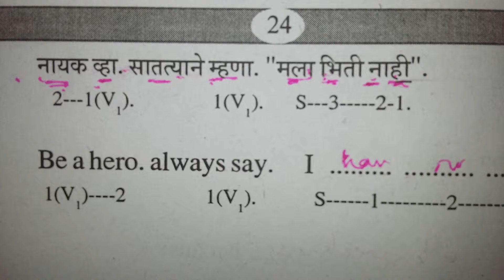Spoken English Class for Marathi School gathering Students.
Page 6 of about 3,020 results

        8:13

School Gathering
by Muhamad Soleh

    1 year ago274 views

17 June 2014 Sekolah Indonesia Bangkok School Gathering sebagai salah satu program Sekolah Indonesia Bangkok tahun ...

    HD

3:04
lavani - marathi divas 2011 (vasant vihar high school and junior college)
by vaibhavi511

    4 years ago3,253 views

marathi divas - lavani (vasant vihar high school and junior college)

    HD

6:15
Maiyya Yashoda Ye Tera Kanhaiyya - HD English Medium School Gathering Dance - 2013-14
by Pritesh Taral

    11 months ago572 views

7:06
Ugawala Chandra Punawecha - Marathi Gathering Apr 1 2012
by Shraddha Prabhu

    3 years ago666 views

I gave a presentation of this Natya Geet - Ughawala Chandra Punavecha from the Sanget natak Panigrahan. This Natya geet is ...
5:16
Mi Hai Koli Marathi Folk Dance
by Fal Pat

    2 years ago23,766 views

Marathi Folk Song. 1st place winner.
6:45
Powada - Official Song | Me Shivajiraje Bhosale Boltoy - Marathi Movie | Sachin Khedekar
by Everest Talkies

    2 years ago306,646 views

Dinkar Maruti Bhosale represents thousands of 'Marathis' who feel they have lost their identity in the cosmopolitan Mumbai.
6:31
Ekdantay Vakratunday - HD English Medium School Gathering Dance - 2014-15
by Pritesh Taral

    8 months ago206 views

5:32
Tilak School Ghansoli Marathi
by Sachin Katare

    4 years ago88 views

4:01
Tan Tan Tan Ganti Baje School Ki...by Jatin Pandit(composer)
by rohit singla

    2 years ago186,530 views

Chalo School Chale hum! International Literacy Day 8 Sep Literacy is a cause for celebration since there are now close to four ...
1:57
Worst Job Interview: Marathi Guy
by mainduck

    1 year ago126,606 views

He is a BA graduate. He has lots of natak and always does roadside natak. He wants to be a creative officer because he is ...

    HD

1:12
Samudrat Jhaad - Marathi Comedy Jokes 4
by Ultra Marathi

    1 year ago16,790 views

Check out the Latest Marathi Jokes People say fun is the best remedies and to be able to trigger fun, a joke or two is necessary.

    HD

3:26
Chanda Rani - HD English Medium School Gathering Dance - 2014-15
by Pritesh Taral

    8 months ago97 views

35:46
One Act Play - eNatya Shodh : Marathi Drama - माज़ूरडया चिमणीच बायपास (Majordya Chimaniche Bypass)
by One-Act Plays - India

    1 year ago3,079 views

Marathi Drama : माज़ूरडया चिमणीच बायपास (Majurdya Chimnicha Bypass) by Ismail Yusuf College, Written & Directed by ...
2:51
Toshi Annual Day Dance - Marathi Koli Song
by Hajith Kumar

    2 years ago2,143 views

Toshi Annual Day Dance - Darya Kinare Ek Bunglow - Marathi Koli Song.

    HD

3:21
Arya's Dance At His School Gathering
by gautampatil

    6 years ago3,799 views

Phulpakhroo Chan Kiti Diste.
4:27
Funny Marathi Boys Vs Girls College Gathering Even www yaaya mobi)
by Adarsh Gaikwad

    2 years ago3,990 views

7:40
SahilOnline Bhatkal: S M Syed Khaleelur Rahman speaking in Herangadi school gathering
by SahilOnline TV

    3 years ago1,870 views

SahilOnline: S M Syed Khaleelur Rahman, president of Anjuman Bhatkal, speaking on the occasion of Herangadi school ...
7:26
Aapli Marathi Shala Presentation
by brimmvideo

    4 years ago1,045 views

Marathi School in Brisbane.

    HD

6:14
ALWAYS MAST DANCE GROUP MARATHI THEME PARAS SCHOOL 2013
by SHAKTI VISHWAKARMA

    2 years ago629 views

4:27
Nagada sang Dhol Baje - HD English Medium School Gathering Dance - 2014-15
by Pritesh Taral

    8 months ago82 views

« Previous 3